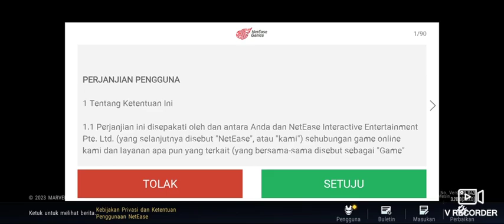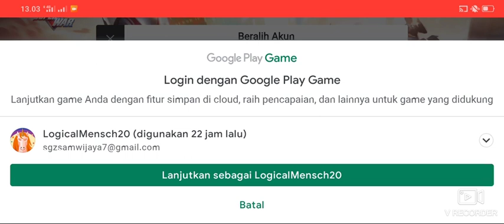Tutorial ganti akun atau melepaskan akun yang sudah terkait di MARVEL SUPER WAR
link game